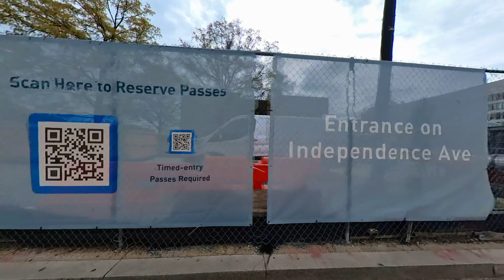April 9 morning ride down 7th street NW from Gallery Place to L'Enfant PLaza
Early morning commute, part 2.